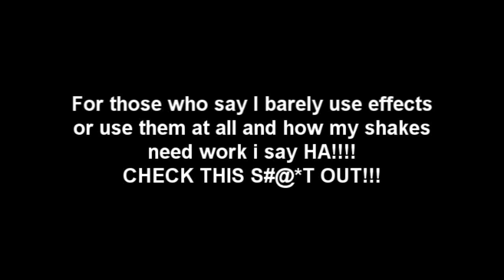DBZ- Faint Remix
yeah, that's right I used fx so eat it!! xD